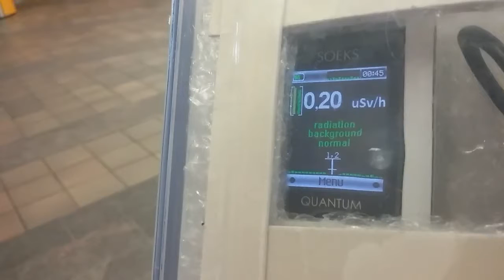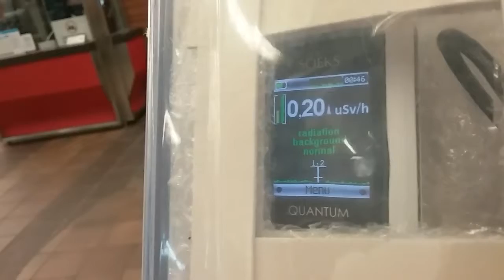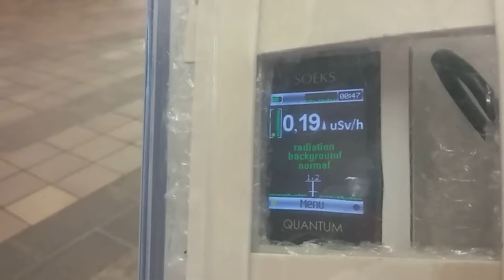Conte-Vertu Metro Oct 5 Xray Assaults (20)